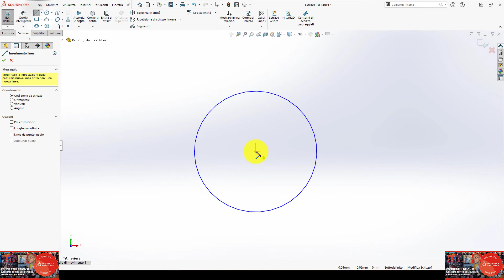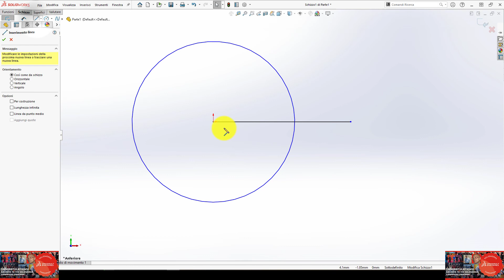🌈 COME COMPRIMERE E BLOCCARE COMMAND MANAGER 👀